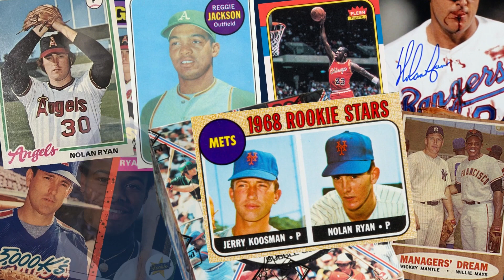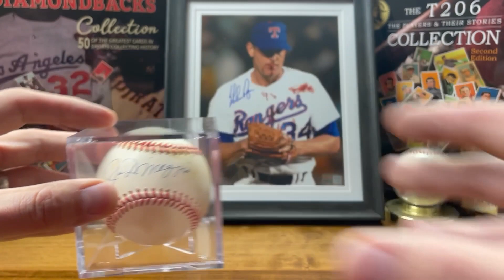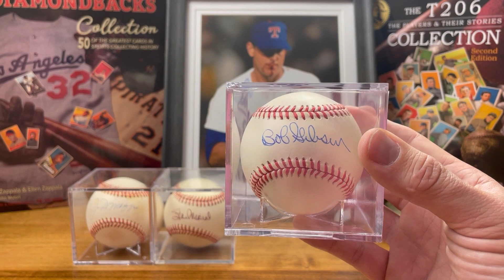Check Out My Balls!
My autographed baseball collection!